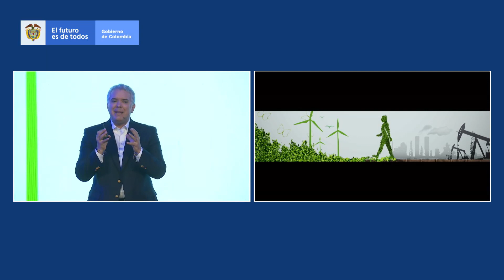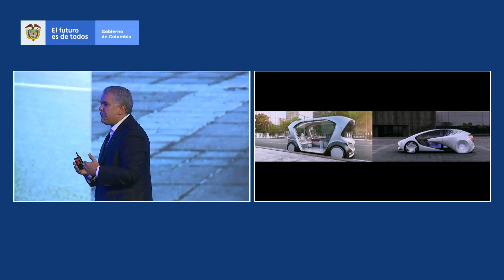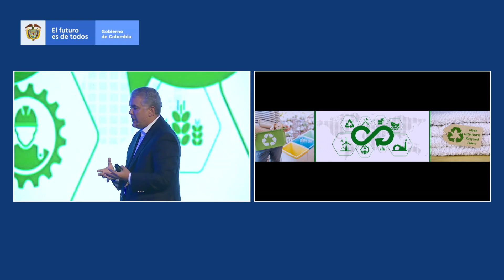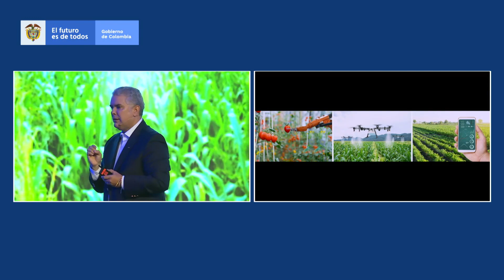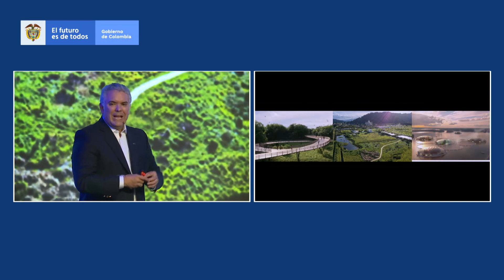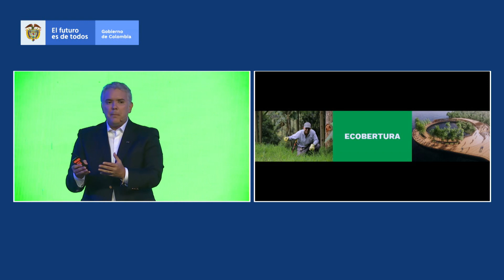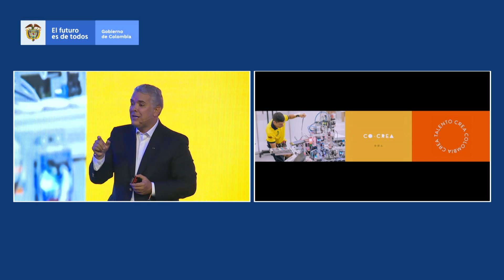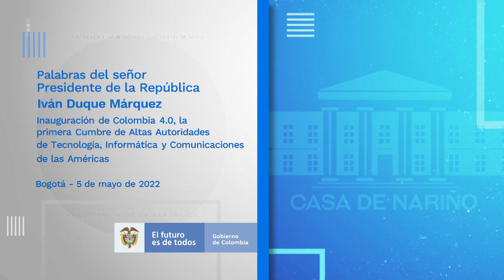Inauguración de Colombia 4.0, la primera Cumbre de Altas Autoridades de Tecnología, Informática...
Palabras del Presidente Iván Duque en la inauguración de Colombia 4.0, la primera Cumbre de Altas Autoridades de Tecnología, Informática y Comunicaciones de las Américas, 05 de mayo de 2022